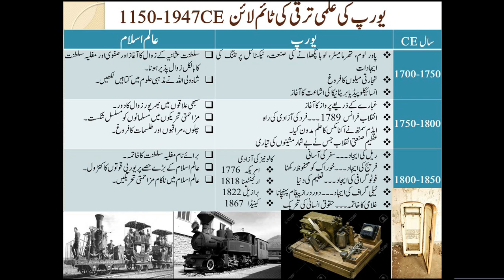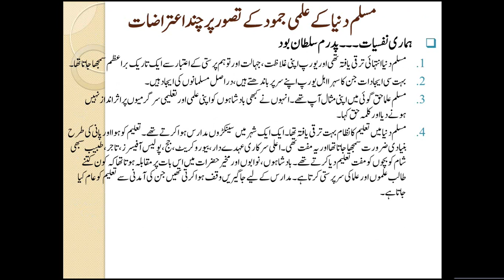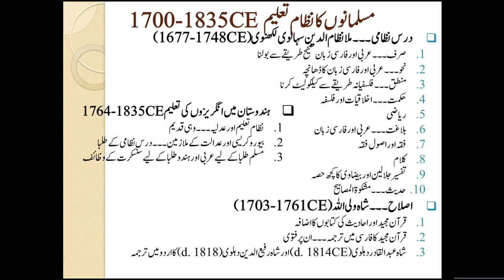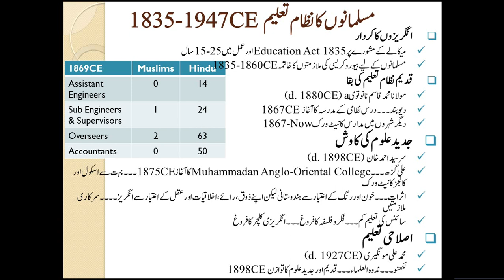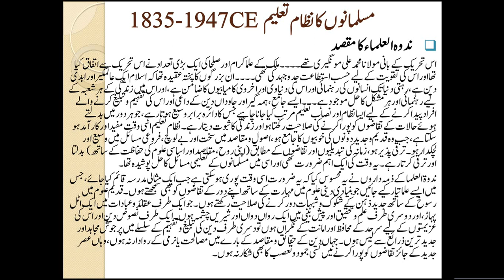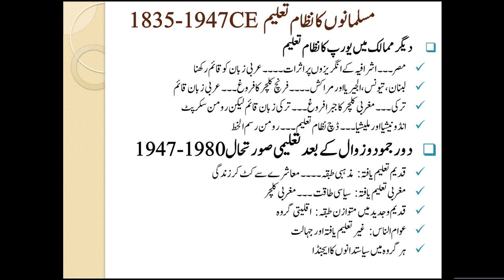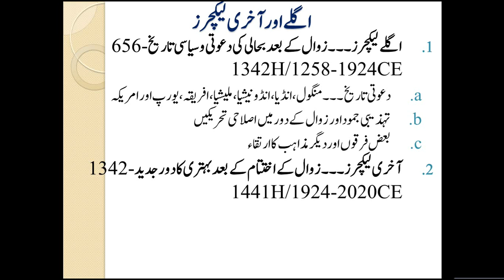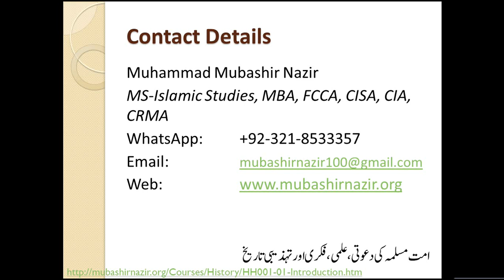HS62-Changes in Muslims Education due to Knowledge & Thought of Europe 1835-1947CE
Next Lecture: HS63-Islamic Preaching to Mughal 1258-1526CE